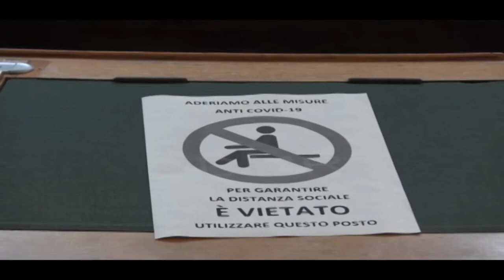Tempo di bilanci nella sede delle Prefettura di Biella.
Questa mattina una cerimonia per dettagliare alcuni degli interventi attuati negli ultimi dodici mesi, al centro le misure anti-covid.
SU 320 ESERCIZI COMMERCIALI CONTROLLATI NEGLI ULTIMI GIORNI SOLO 4 SANZIONI E 2 CHIUSURE.